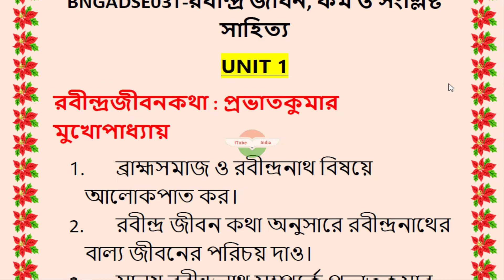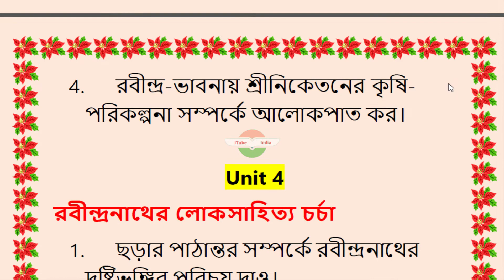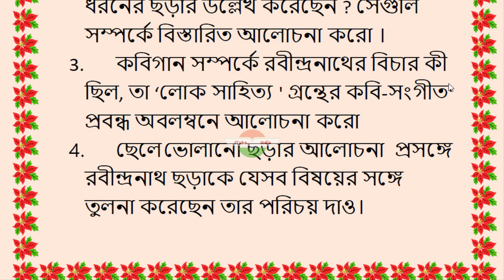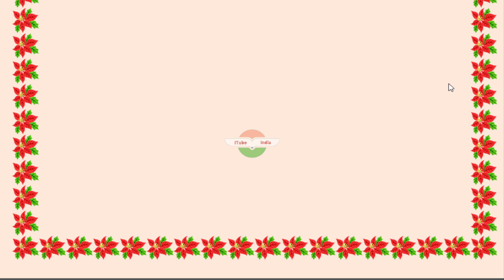wbsu Semester 6 Suggestion bengali BNGADSE03T রবীন্দ্র জীবন, কর্ম ও সংশ্লিষ্ট সাহিত্য 2021 DSE-03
Semester 6 Suggestion DSE-03
ষষ্ঠ সেমেস্টার, ২০২১
DSE-03, বাংলা।
BNGADSE03T-রবীন্দ্র জীবন, কর্ম ও সংশ্লিষ্ট সাহিত্য
itubeindia
itube india